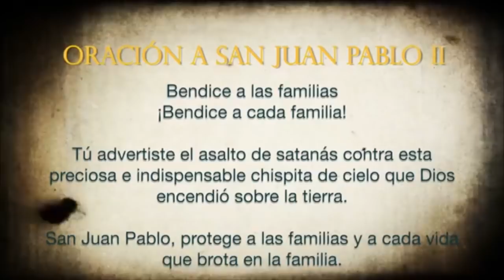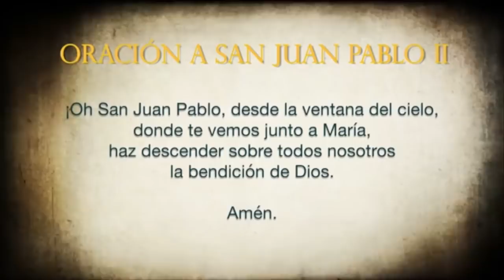Juan Pablo II y los Ángeles - TOTUS TUUS